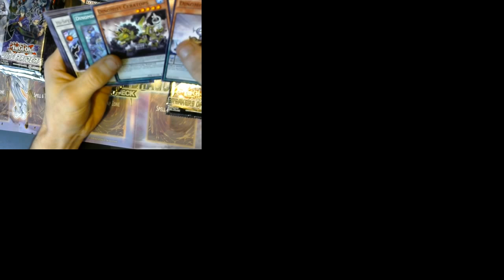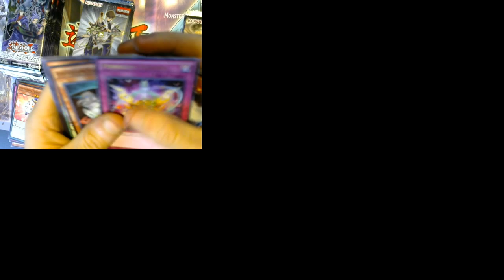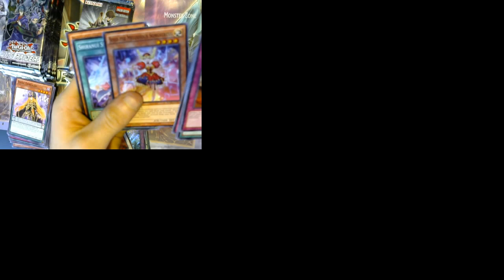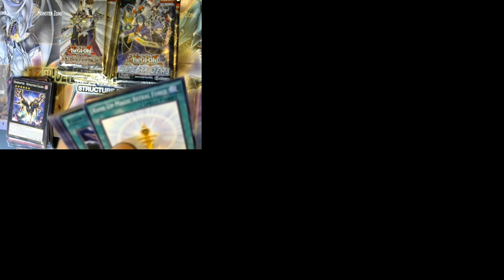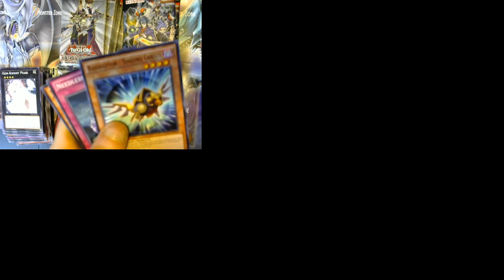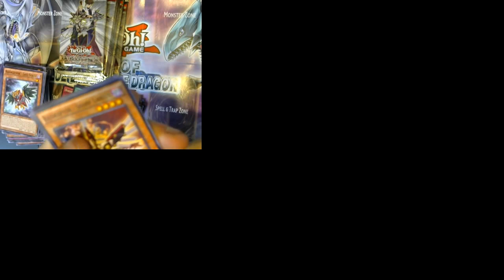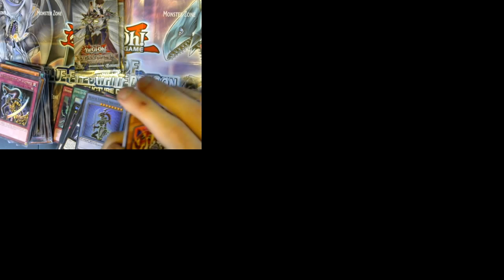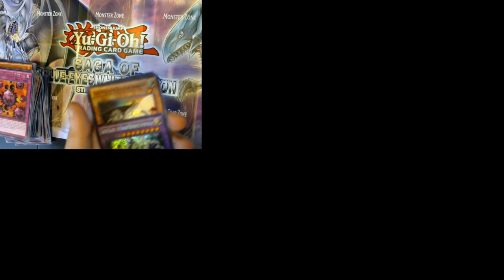FIRST OPENING IN A LONG TIME!!!!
Hi guys and gals I'm Alexander_Hades and today was a long time coming i finally could start back up on the Yu-Gi-Oh scene and i think it went good leave a comment on how it went, and other things i can do to make it seem funner for use all and if you cant see sorry my cam is n't the best and my lighting was bad.

i stream DN every Wednesday at 5pm-6pm if i'm late I'll stay longer  to make it up.